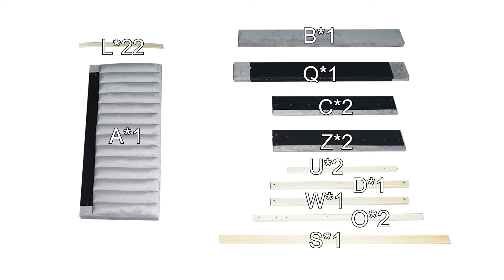HU10034 HU10035 Assembly video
Upholstered Platform Bedstead Flannel Headboard
This is a platform bed frame that will bring you safe and comfortable sleeping environment.